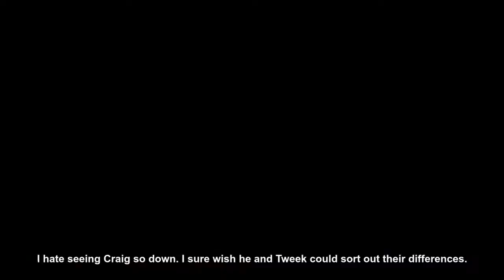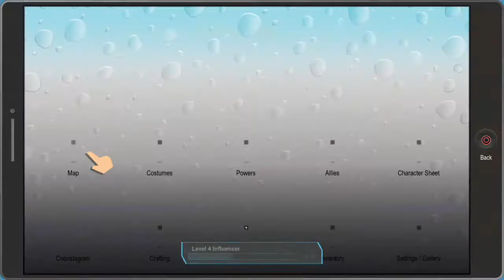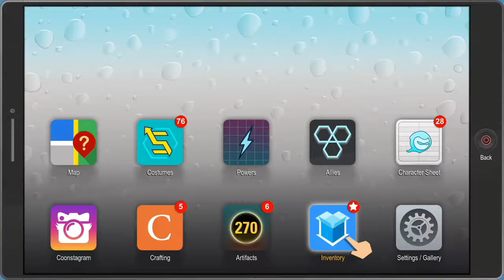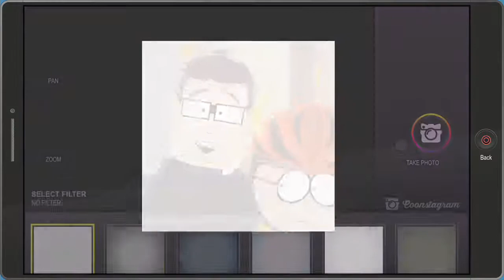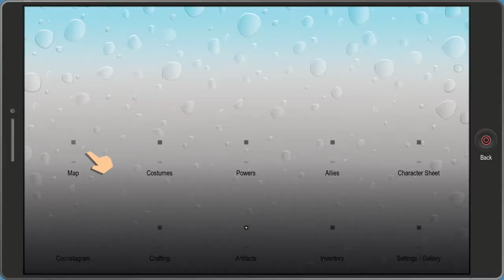Why Do I Need to Fight These Puppies??? South Park The Fractured But Whole Episode 10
As if it wasn't apparent enough, I can't count.  Almost every series we do here, I screw up the numbers at least once.  So yeah, I'm dumb and we had to fight some angry puppers.  They're just hired help but the cold hearted jerks that employed them are trying to play on my weakness for not wanting to hurt the aminals.

Link to the Discord Server.

Make sure to follow on twitter/keep it tabbed somewhere so YOU don't miss out on any Unchosen Content!

As always make sure to like/dislike if you enjoyed/despised the content, subscribe to keep up with the series as well as the channel, and comment to tell us your thoughts on the episode, the series or life in general.

Warning: may not be the most family friendly content...so don't watch this full blast in front of grandparents.